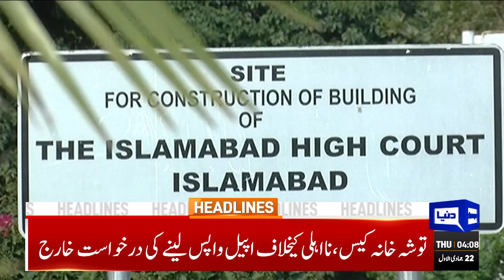Tosha Khana Case | Dunya News Headlines 04:00 AM | 07 Dec 2023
An unwise move: Punjab govt raises learner's driving license fee to Rs1,000

ECP to establish 990 polling stations in ICT for general elections

Rs17.4 billion released to ECP for general election

ECP seeks deployment of army for general elections

Discos, KE deliberately commit malpractices to coverup inefficiencies: Nepra

Finance secy says election funds to be released within couple of days

Nawaz, Fazl discuss possibilities of seat adjustment, joint presidential candidate

Judicial commission approves Justice Aqeel as SHC CJ

Jan Achakzai urges Afghanistan to hand over Hafiz Gul Bahadur to Pakistan